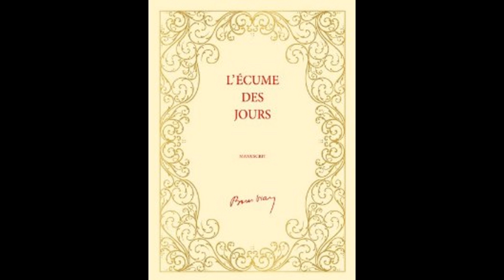Boris Vian - " L’ÉCUME DES JOURS " - 6 - Chapitres 21 à 25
Dans la vie, l’essentiel est de porter sur tout des jugements à priori. Il apparaît, en effet, que les masses ont tort, et les individus toujours raison. Il faut se garder d’en déduire des règles de conduite : elles ne doivent pas avoir besoin d’être formulées pour qu’on les suive. Il y a seulement deux choses : c’est l’amour, de toutes les façons, avec des jolies filles, et la musique de la Nouvelle-Orléans ou de Duke Ellington.

Le reste devrait disparaître, car le reste est laid, et les quelques pages de démonstration qui suivent tirent toute leur force du fait que l’histoire est entièrement vraie, puisque je l’ai imaginée d’un bout à l’autre.

Sa réalisation matérielle proprement dite consiste essentiellement en une projection de la réalité, en atmosphère biaise et chauffée, sur un plan de référence irrégulièrement ondulé et présentant de la distorsion. On le voit, c’est un procédé avouable, s’il en fut.

La Nouvelle-Orléans. 10 mars 1946.